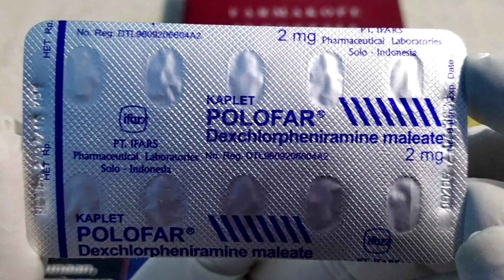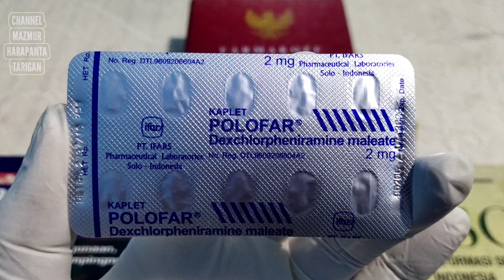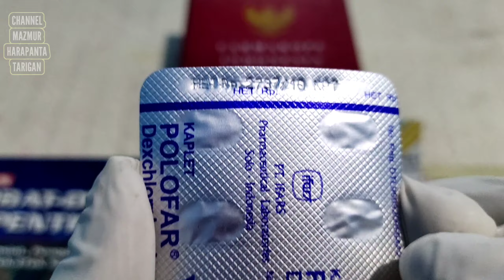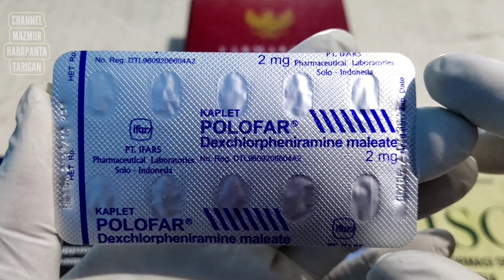OBAT ALERGI GATAL PADA KULIT - POLOFAR KAPLET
Obat Polofar kaplet yang mengandung Dexchlorpheniramine maleate 2 mg digunakan untuk membantu pengobatan pada keadaan alergi seperti biduran atau gatal gatal karena alergi, pilek, karena perubahan iklim, rhinitis alergi atau peradangan yang terjadi pada rongga hidung akibat reaksi alergi, kullit eksim atau gangguan pada kulit yang ditandai dengan kulit kering, gatal, dan munculnya ruam merah karena alergi serta radang kulit karena alergi.

Dosis aturan pakai:
Dewasa: 3 sampai 4 kaplet per hari 1 kaplet
Anak-anak: 3 sampai 4 kali per hari ½ kaplet